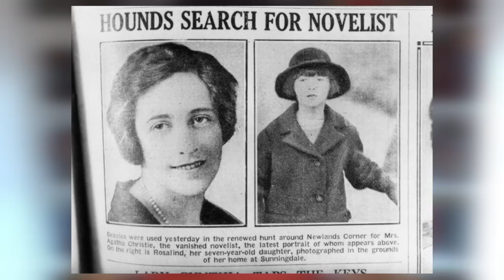Agatha Christie: A HISTÓRIA POR TRÁS DOS LIVROS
Agatha Christie é uma das maiores autoras do mundo inteiro, publicando mais de 80 livros e sendo uma das mais vendidas de todos os tempos. No vídeo de hoje você conhece um pouco mais sobre ela.